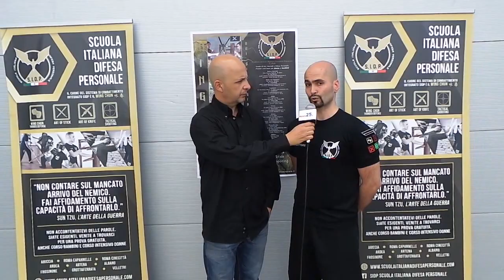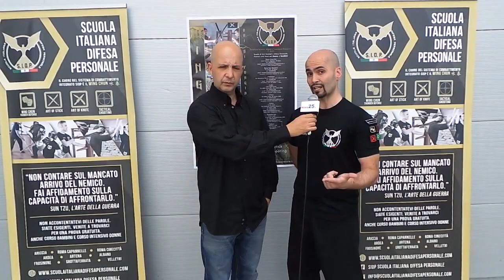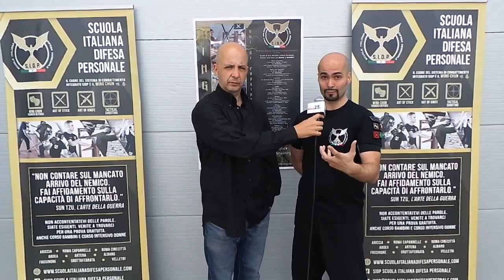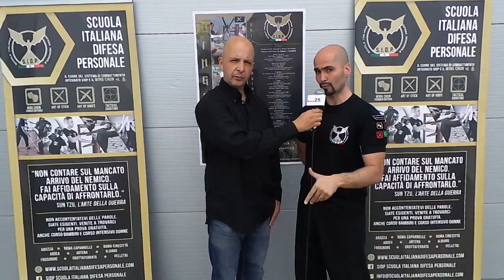Wing Chun Arti Marziali della Scuola Italiana Difesa Personale SIDP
Emanuele illustra le radici della Scuola Italiana Difesa Personale SIDP : arti marziali che si fondando sul Wing Chun.